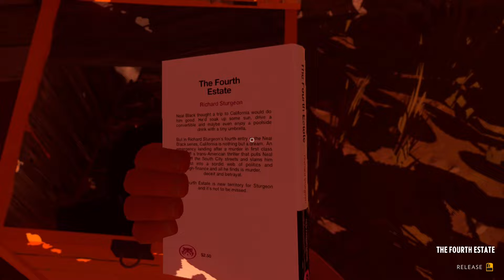Firewatch part 2 - Is this a horror game?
Part 2 of a full blind let's play, with commentary, of Firewatch. Firewatch is a mystery set in the Wyoming wilderness, where your only emotional lifeline is the person on the other end of a handheld radio.